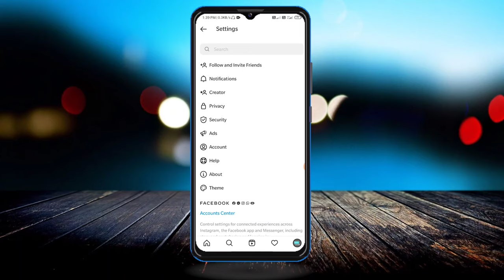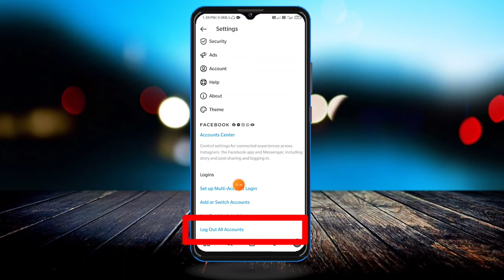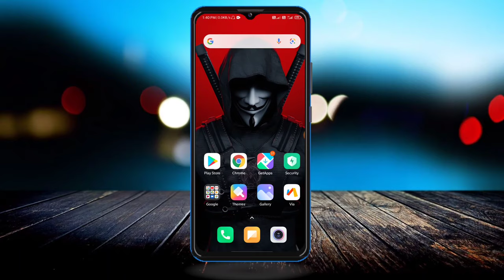how to remove multiple accounts on instagram 2024 【Telugu】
how to remove multiple accounts on instagram 2024

Hello Guys Today's Video iam Going To Tell you About how to remove multiple accounts on instagram 2021.